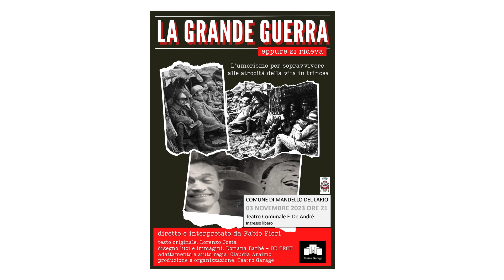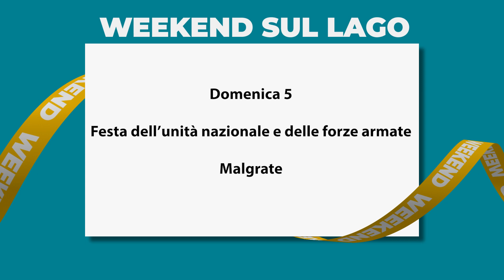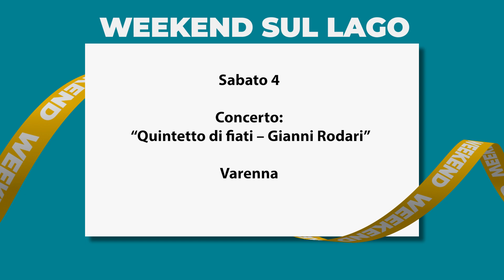WEEKEND SUL LAGO del 2 Novembre 2023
WEEKEND SUL LAGO trasmissione settimanale di feste, eventi e cultura condotta in studio da Alessandra Giavazzi. Ospite della puntat, Flavio Polano, sindaco di Malgrate.